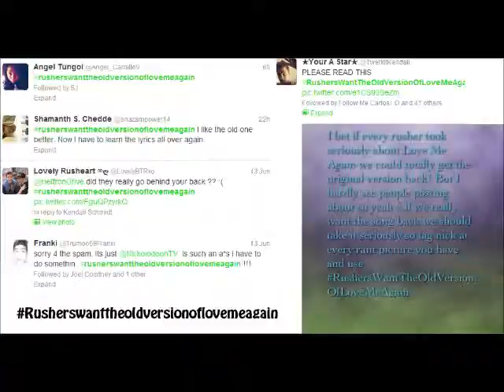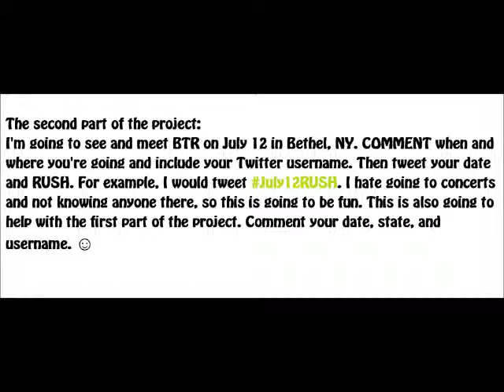SummerBreakTourRusherProject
Ok, here it is. My Rusher project.
If you like it, join it. There will be a contest if this project is successful and you can win some cool BTR stuff.
If you don't like it, don't comment. DM me @rubymaslover and tell me what's wrong with it.
Thanks(: